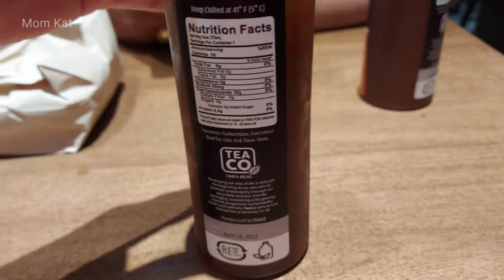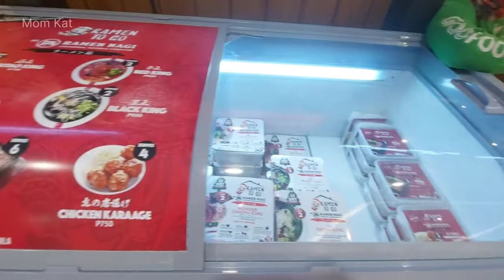Ramen Nagi Universal Noodle, Philippines Menu and Tour | Mom Kat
Indulge the delicious Ramen at the Ramen Nagi.

Check this out their Japanese inspired interior.